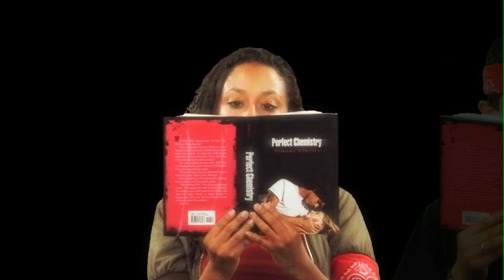Simone Elkeles - Perfect Chemistry Rap Video book trailer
WATCH IN HIGH QUALITY (found on the bottom right corner under video) for a clear picture view.  This is a rap video for my new book — Perfect Chemistry!

CAST
Brittany Ellis played by Morgan McDevitt
Alex Fuentes played by Gino Marconi

also starring:
Behzad Dabu
Simone Elkeles
Rosa Frausto
Zachary Gray
Ashley Honore
Jackson Schultz
Carrie Weiss
Brynn Wurtz

CREATIVE TEAM
Written, Directed, Edited
Chris LoDuca
LoDuca Creative and Production

Contributive Writers
Simone Elkeles
A.D. Carson

Audio Engineering and Lighting
Derek Fredrickson
Twisted Media

Tristan Giallani
TristanGiallani.com